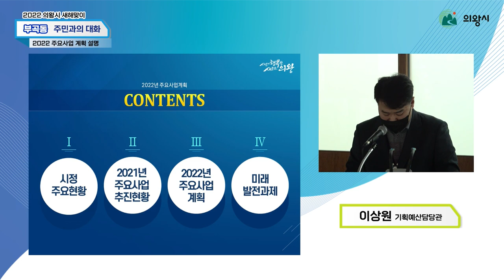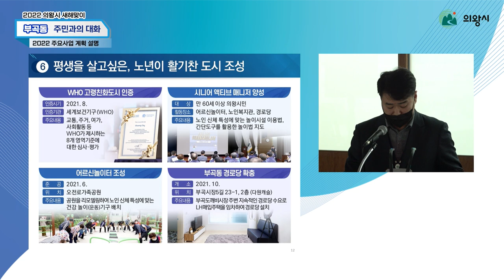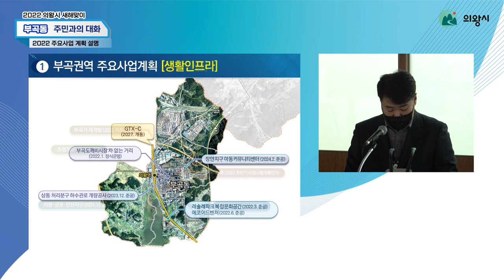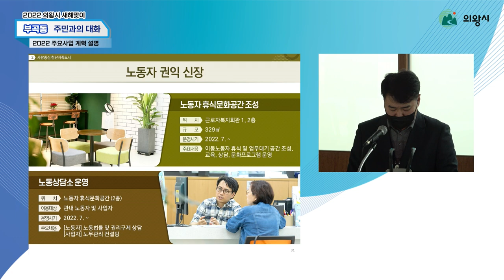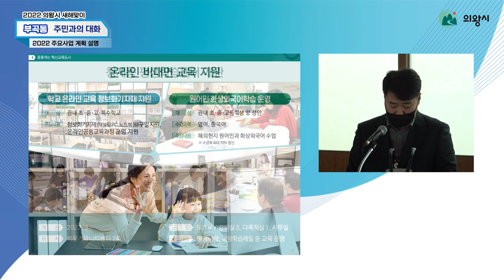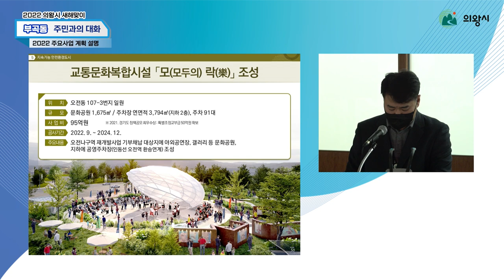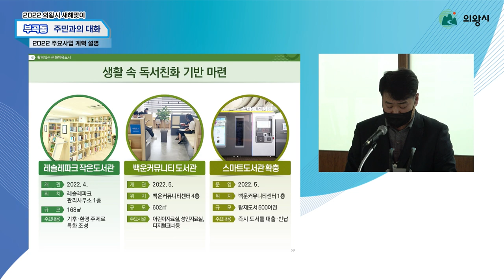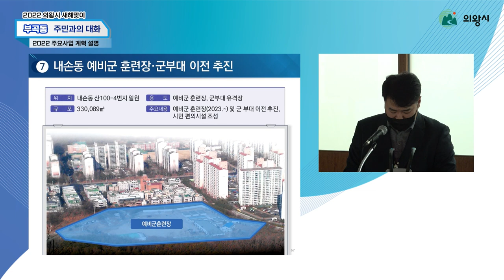2022년 새해맞이 부곡동 주민과의 대화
2022년 시정 주요사업의 추진상황 및 계획을 설명하여
시정에 대한 주민들의 관심과 이해를 높이고,
다양한 의견과 건의사항을 수렴하여
시정에 적극 반영할 수 있도록 마련한 주민과의 대화
일시: 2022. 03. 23. (수) 10시 대회의실

0:00 행사안내
00:20 주요사업계획
23:07 인사말씀
29:28 질의응답